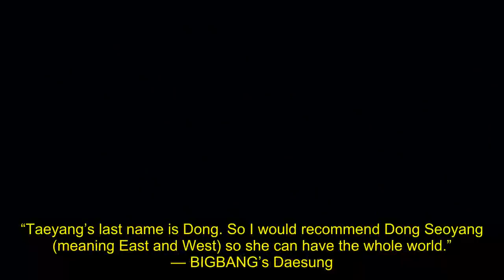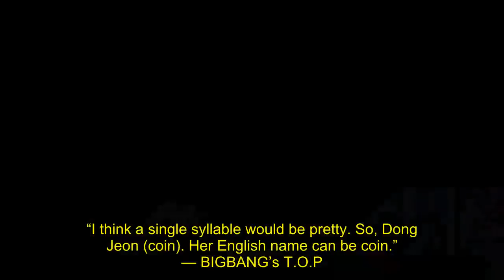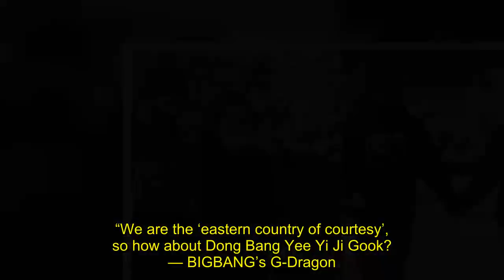BIGBANG members have decided names for Taeyang and Min Hyo Rin’s children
BIGBANG’s Taeyang just revealed his plans to get married to Min Hyo Rin, and netizens are paying great attention to past footage of BIGBANG members trying to name his future daughter.
. In the video, Taeyang was asked if he had any names that he would want to give his daughter.. Taeyang then asked his fellow members for recommendations.. While the members started thinking about names to recommend, Daesung started off with a joke.. “Taeyang’s last name is Dong. So I would recommend Dong Seoyang (meaning East and West) so she can have the whole world.”

— BIGBANG’s Daesung. G-Dragon continued on with the joke that Daesung started.. “If it’s a boy, I would choose Dong Gubat (a crop field in town).”

— BIGBANG’s G-Dragon
. T.O.P, of course, couldn’t help but chime in with a fun name of his own.. “I think a single syllable would be pretty. So, Dong Jeon (coin). Her English name can be coin.”

— BIGBANG’s T.O.P. After being silent for a while and having given it much thought, Seungri gave his own suggestion.. “Taeyang means the sun, so how about Dalee (moon)? Dong Dalee?”

— BIGBANG’s Seungri
. But, of course, the fun didn’t stop there, as T.O.P had another joke up his sleeve!. “If it’s a boy, how about Dong Katsu (pork cutlet).”

— BIGBANG’s T.O.P. G-Dragon gave the final name suggestion that was definitely the most convoluted.. “We are the ‘eastern country of courtesy’, so how about Dong Bang Yee Yi Ji Gook?

— BIGBANG’s G-Dragon. Only time will tell whether Taeyang will take his fellow members’ suggestions to heart once he and Min Hyo Rin actually have their first child, but we can always hope!. . .